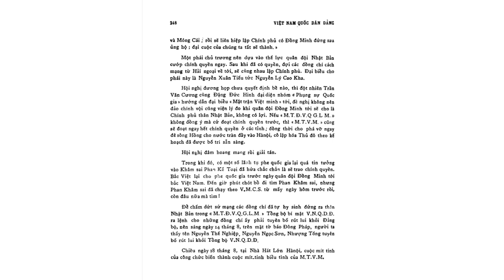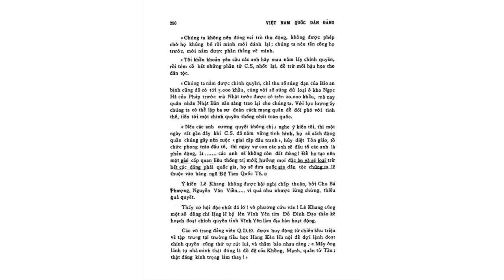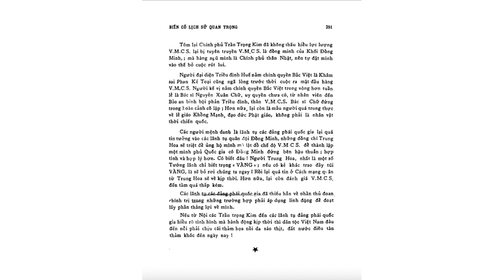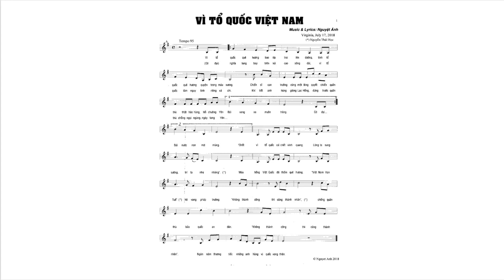EPISODE # 13 VIỆT NAM QUỐC DÂN ĐẢNG LỊCH SỬ ĐẤU TRANH CẬN ĐẠI 1927 1954